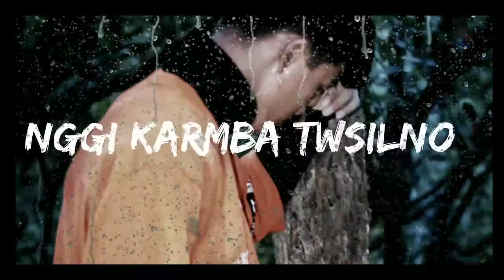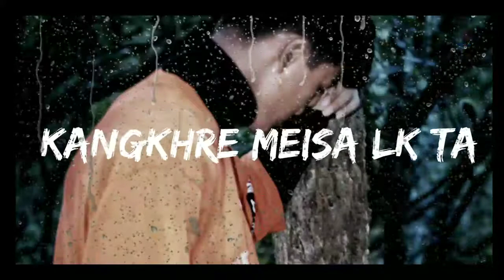//CHEIRAK// xed Lee// lyrics video//BM ANGOM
Song                  Cheirak
 artist.                 xed Lee

original song.

BM ANGOM my channel

Bidyashagar lon

1st feb 2021,. Monday